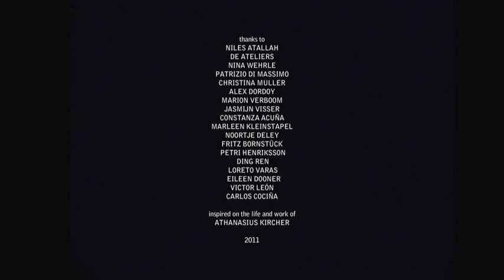IFFR presents: El arca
Papier-mâché marionettes, the passengers from Noah's Ark and an astronaut who gives his genitals to a girl - The Ark opens an exuberant world in which the Bible and psychoanalysis are whipped into a heady mix. Animators Cristóbal Léon and Joaquín Cocina elevated their talents to new heights (during courses at De Ateliers in the Netherlands) and in the process honour Athanasius Kircher, a seventeenth-century scientist/fantasist.

El arca is part of IFFR presents, a weekly series of short films.